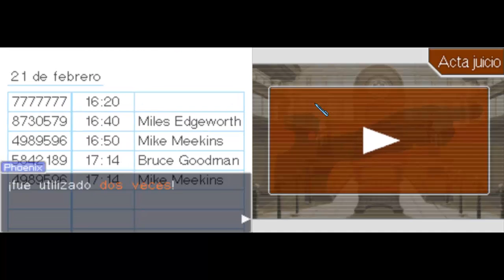Let's play Phoenix Wright: Ace Attorney - Episodio 40 - ¿Ema...?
En este episodio empezaremos el juicio con más o menos suerte.